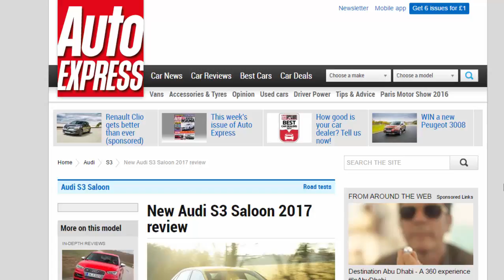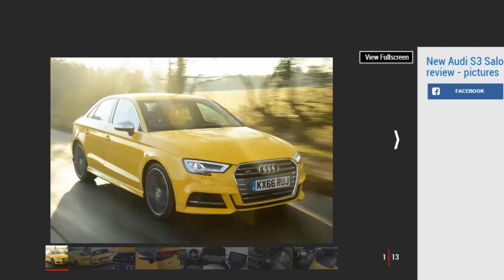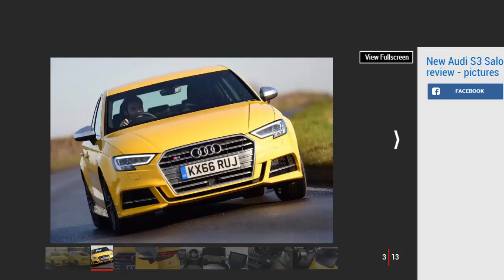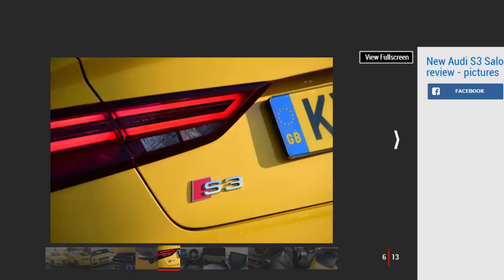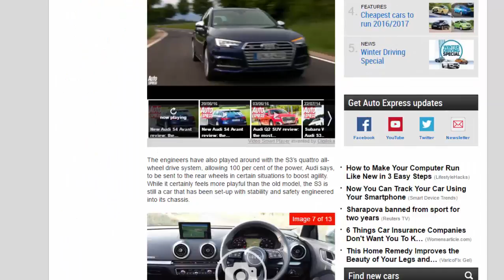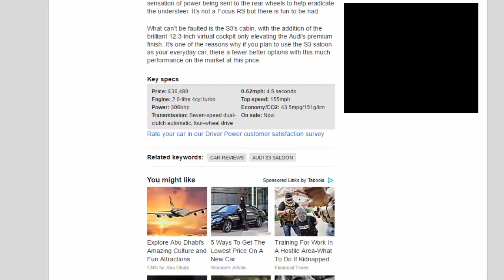Car Review - New Audi S3 Saloon 2017 Review - Read Newspaper Tv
Read newspaper:
Car review - New Audi S3 Saloon 2017 review
Source: autoexpress.co.uk